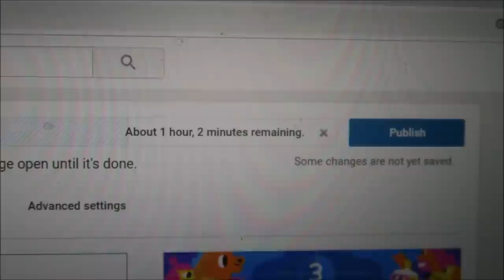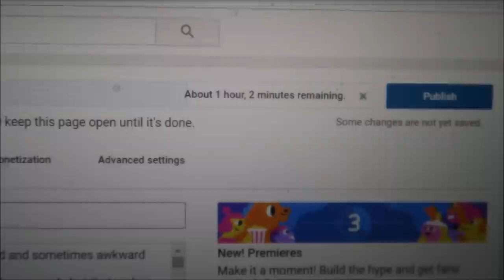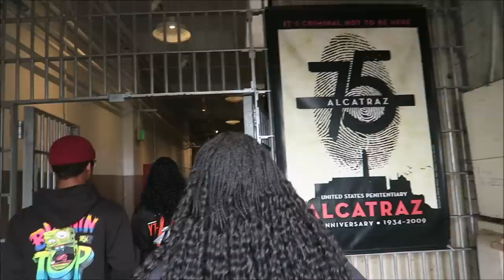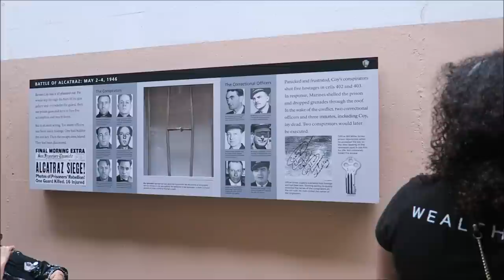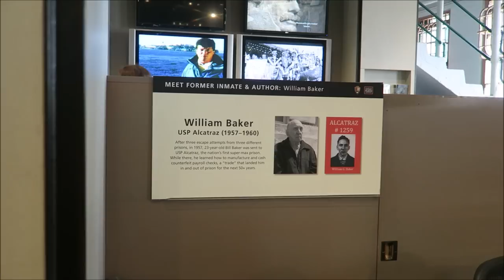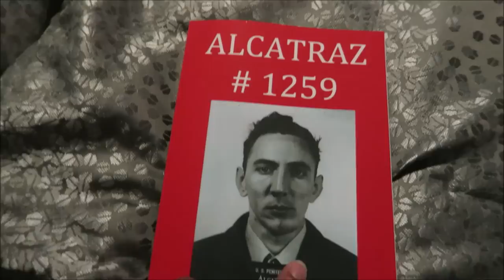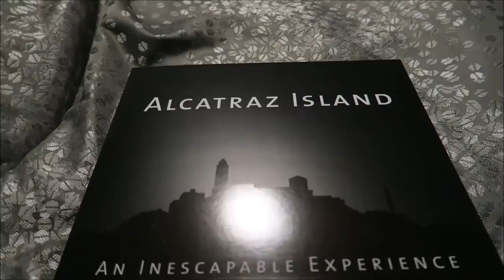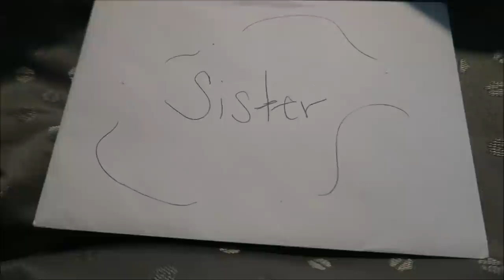ROAD TRIP!!!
Vlog Camera: Cannon PowerShot G7X
Editing software: Windows Movie Maker